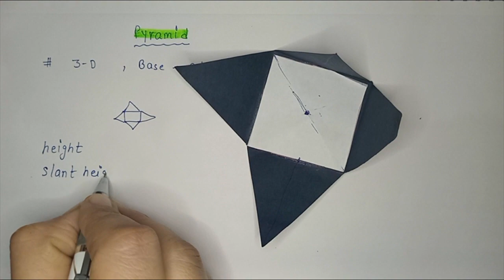Pyramid in maths/volume of Pyramid/Pyramid base ,height & sides/surface area of Pyramid/Mensuration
About this video:
इस  video मे Pyramid के बारे मे बताया गया है।Pyramid kya Hota Hai, Types of Pyramid, height of Pyramid, surface area of Pyramid, slant height of Pyramid इन सब के बारें में यहां  समझाया गया है।यह बहुत महत्वपूर्ण topic है।इस video में आपको Pyramid   से जुडें सभी questions  के answers मिल जाऐंगे।

Queries solve in this video:
1. What is Pyramid
2.Types of Pyramid
3. height of Pyramid
4. Slant height of Pyramid
5. Volume of Pyramid
6. Surface area of Pyramid